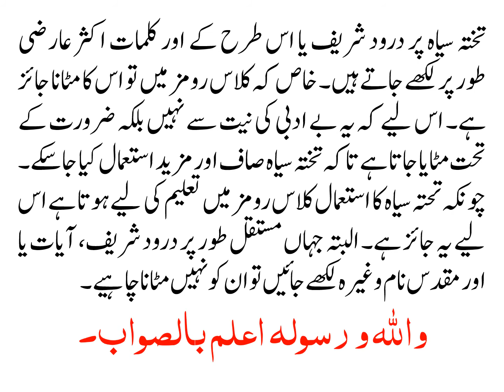کیا تختہ سیاہ پر رسول اللہ ﷺکا نام لکھ کر مٹانا بے ادبی ہے؟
تختہ سیاہ پر حضور صلی اللہ علیہ وآلہ وسلم یا صحابہ کرام رضی اللہ تعالی عنہم کا نام چاک سے لکھ کر مٹایا جاتا ہے تو اس کے ذرے زمین پرگرتے اور ہوا میں تحلیل ہو جاتے ہیں۔ کیا اس سے بے حرمتی کا عنصر تو نہیں ہوتا۔ کیونکہ بطور معلم استاد پر لازم ہے کہ وہ بچوں کو مکمل نام لکھ کر اس کے ساتھ توصیفی کلمات بھی لکھنے کی عادت پختہ کرائے۔

تختہ سیاہ پر درود شریف یا اس طرح کے اور کلمات اکثر عارضی طور پر لکھے جاتے ہیں۔ خاص کہ کلاس رومز میں تو اس کا مٹانا جائز ہے۔ اس لیے کہ یہ بے ادبی کی نیت سے نہیں بلکہ ضرورت کے تحت مٹایا جاتا ہے تاکہ تختہ سیاہ صاف اور مزید استعمال کیا جاسکے۔ چونکہ تحتہ سیاہ کا استعمال کلاس رومز میں تعلیم کی لیے ہوتا ہے اس لیے یہ جائز ہے۔ البتہ جہاں مستقل طور پر درود شریف، آیات یا اور مقدس نام وغیرہ لکھے جائیں تو ان کو نہیں مٹانا چاہیے۔